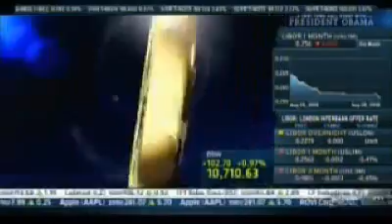Pr. Obama - CNBC (4) Town Hall - Economy, Jobs